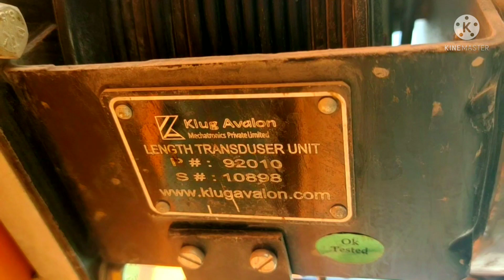Farana Crane f230 23ton | Mobail Crene FX150 15Ton , lenght transduser unit , Crene ! hydra !